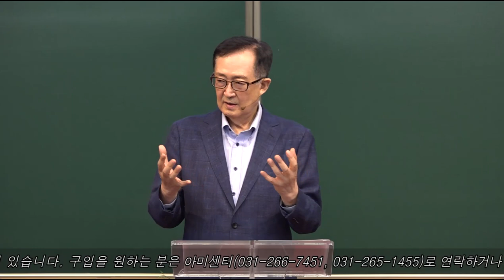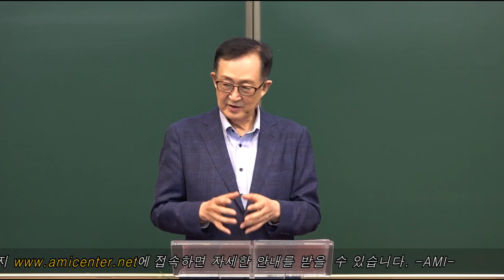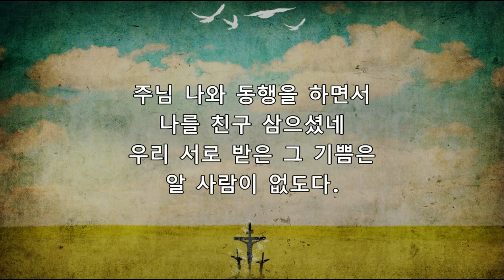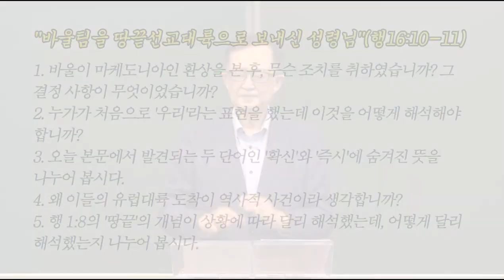바울팀을 땅끝선교대륙으로 보내신 성령님 / [바울 시리즈] 10강 / 황용현 목사